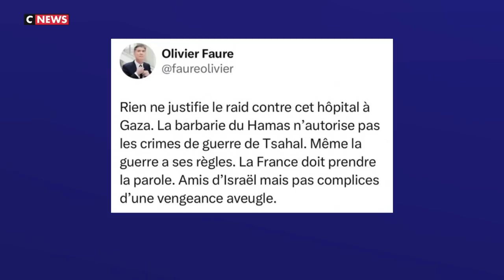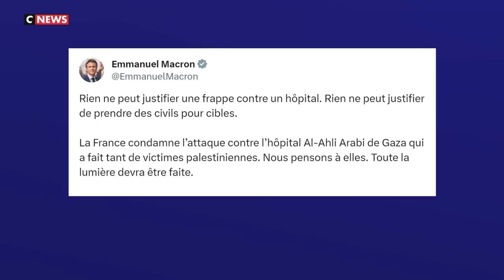Robert Ménard - C NEWS- 19 octobre 2023